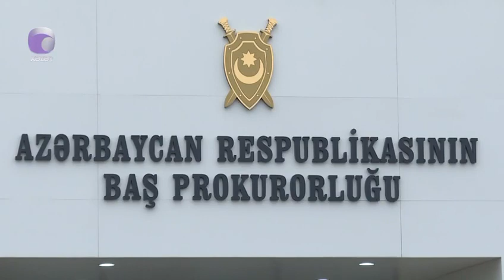Sabunçuda baş verən qətl hadisəsilə bağlı Mətbuat xidmətinin prokuroru Aysel Həsənova müsahibə verib